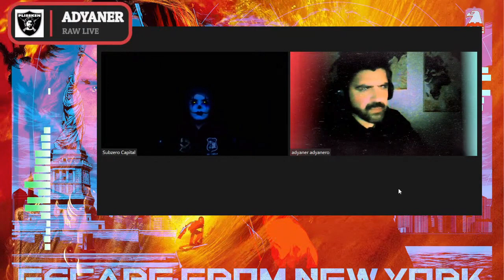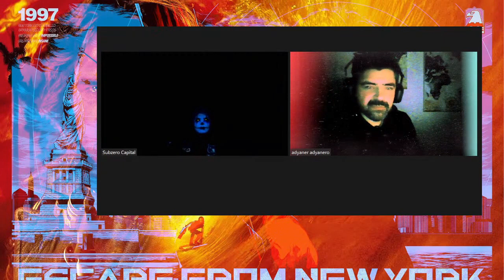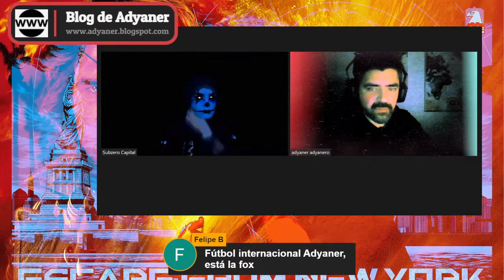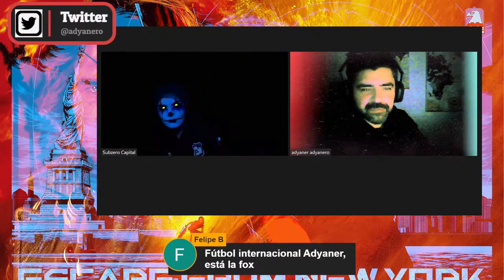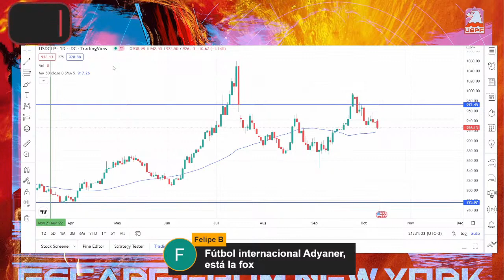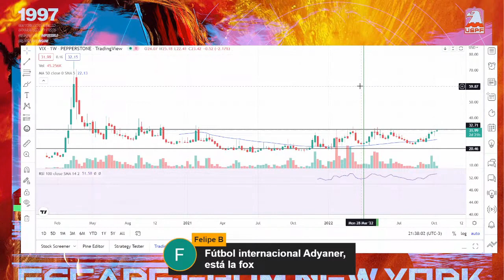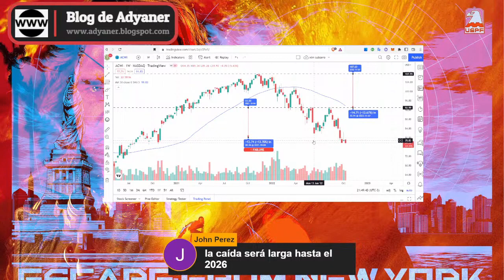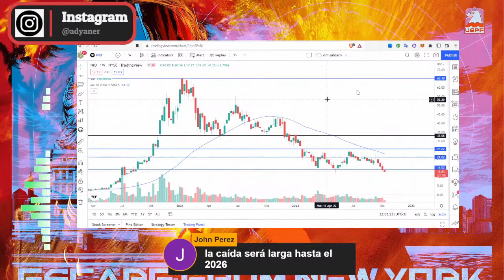RAW LIVE --- WE ARE BACK --- F--K COPYRIGHT¡¡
Todos los análisis económicos, financieros, políticos y sociales que afectan nuestros bolsillos de la manera más sencilla posible, no PhD iescas. Como y donde colocar nuestro capital en tiempos difíciles como los actuales en Chile y el mundo. Trading e inversiones, USD, IPSA, DJI, S&P, BTC, FFMM, Fondos de Pensiones, Oro, Plata, Petróleo.